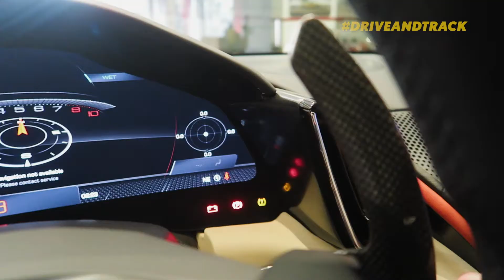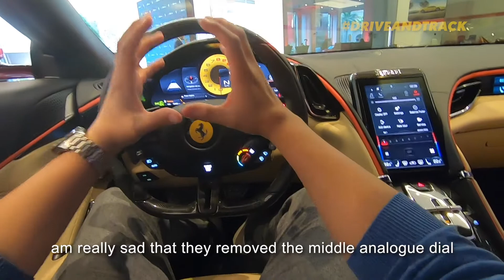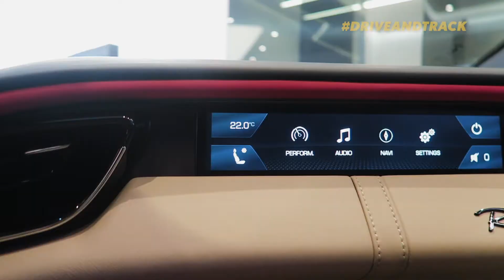Ferrari Roma - Reveal visit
We got invited to meet the all new Ferrari Roma so why not tell you a bit about it